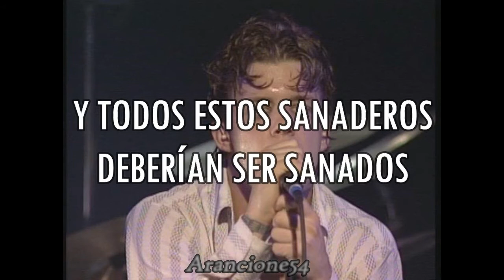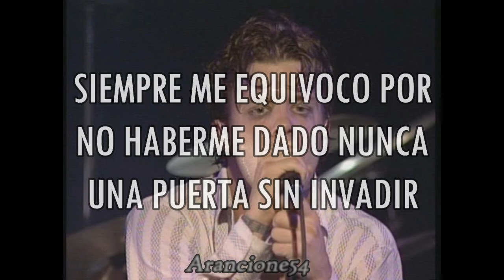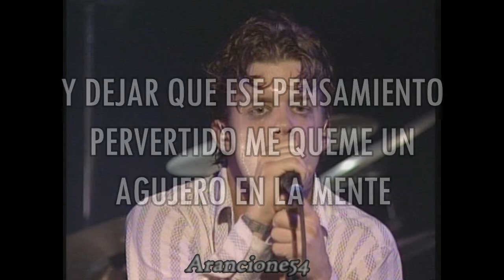Blind Melon - Toes Across The Floor (Sub Español)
Un gran acompañamiento musical de Thorn y Stevens hacen presencia en esta canción donde Hoon expresa la búsqueda de un lugar de consuelo al sentirse incómodo en su propia piel.

letra:

Doesn't anybody feel
That all these killers should be killed
And all these healers should be healed
So all these beggers can be filled?
And now, tell me, why am I to lie
If I'm holding firm and feel the right

[Chorus]
To lie beside this dog of mine
And let that perverted thought really run through my mind?
Through my mind

[Verse 2]
I'd scrape my toes across the floor
This day's the same as those before
And though, inside, I'm feeling giddy
Always wrong for never giving myself that un-invaded door
So, now I'll take a little glue
I'll put together a new glittered room for view

[Chorus]
So I can start sitting so pretty
Instead of sitting here not seein' clear
Just sitting here, not fittin' here
No, things ain't fittin' here

[Chorus]
I'll just lay my head down beside this God of mine
And let that perverted thought burn a hole in my mind
And if I can't lay my head beside this God of mine
Maybe the hunter's dog called God
Could be my friend, in time